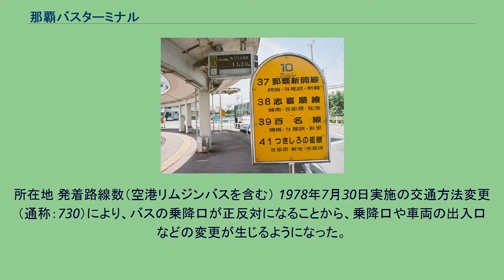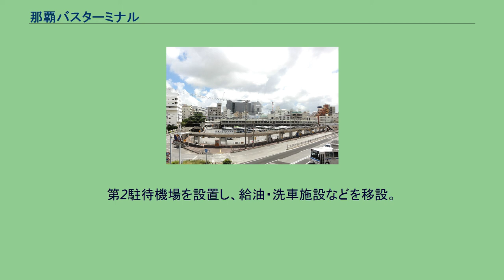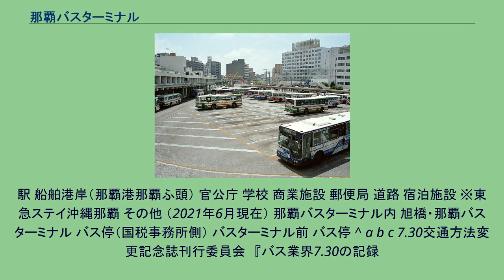那覇バスターミナル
旧バスターミナル（2012年8月16日） 旧バスターミナル全景（2004年8月） 旧バスターミナル内乗り場の様子（2004年8月） 後ろに「フラップボード方式」の案内板が見える 那覇バスターミナル（なはバスターミナル）は、沖縄県那覇市泉崎にあるバスターミナルで、沖縄島最大規模のバスターミナルである。
沖縄都市モノレール（ゆいレール）旭橋駅前。
那覇バスターミナル株式会社が管理、運営している。
沖縄県及び沖縄島最大都市・那覇の交通中心的ターミナルである。
第二次世界大戦前、沖縄県営鉄道与那原線、海陸連絡線の起点である那覇駅があった。
同駅舎を含む鉄道関連施設は沖縄戦により破壊された。
後述の再開発事業で2015年にいったんバスターミナルが閉鎖された後の工事中に、駅の転車台遺構が発見された。
2018年10月1日にカフーナ旭橋A街区と一体化した新バスターミナルが完成、運用を開始している。
所在地 発着路線数（空港リムジンバスを含む） 1978年7月30日実施の交通方法変更（通称：730）により、バスの乗降口が正反対になることから、乗降口や車両の出入口などの変更が生じるようになった。
その対策事業として、ターミナル施設の建て替えが行われることとなった。
ターミナル建設計画の際には、本島4社（琉球バス・沖縄バス・那覇交通・東陽バス）社長による県外ターミナル視察（宮崎交通のターミナルなど）が行われた。
それと並行して4社総務担当役員・運営委員・営業所長を中心した基本計画が以下の通りに策定された。
ターミナルの出入口の変更。
バース形状をのこぎり型から並行型への変更。
高架歩道橋の設置。
ターミナル外周路の敷地内への取り込み。
国道側にあったターミナルビル施設を撤去し、新ターミナルビルへ移設。
第2駐待機場を設置し、給油・洗車施設などを移設。
行先別の乗り場などを設置。
併せて、バス発車時刻表示機器（反転フラップ式）の取付実施。
以上の基本計画策定の元、1978年7月16日に着工し、翌年1979年10月31日に竣工した。
駅 船舶港岸（那覇港那覇ふ頭） 官公庁 学校 商業施設 郵便局 道路 宿泊施設 ※東急ステイ沖縄那覇 その他 （2021年6月現在） 那覇バスターミナル内 旭橋・那覇バスターミナル バス停（国税事務所側） バスターミナル前 バス停 ^ a b c 7.30交通方法変更記念誌刊行委員会　『バス業界7.30の記録
沖縄の交通方法変更記念誌』　琉球バス、1980年、70頁 - 76頁 ^ a b 那覇バスターミナル株式会社の株式取得のお知らせ (PDF) - 第一交通産業株式会社 2012年1月12日リリース ^ カフーナ旭橋